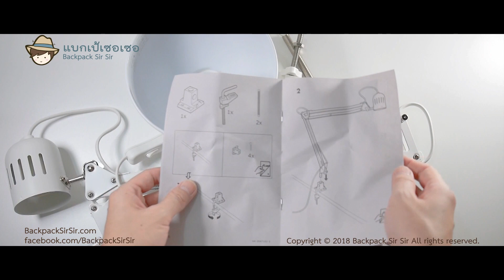รีวิวโคมไฟตั้งโต๊ะ IKEA Tertial Table Lamp วิธีประกอบติดตั้งโคมไฟอิเกีย ปรับระดับได้ตามต้องการ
แบกเป้เซอเซอ กำลังอยากได้โคมไฟตั้งโต๊ะ LED อีกสัก 1 อัน เพื่อจะมาใช้เป็นไฟสตูดิโอ สำหรับถ่ายรีวิวสินค้า และเป็นโคมไฟตั้งโต๊ะ สำหรับทำงานวาดรูป ผมจึงตัดสินใจชวนน้องเฟิร์น ลองไปเดินหาซื้อโคมไฟตั้งโต๊ะ LED ที่ อิเกีย IKEA เพราะคิดว่าที่ อิเกีย IKEA น่าจะมีโคมไฟตั้งโต๊ะ LED แบบที่เป็น Arm แขนจับโคมไฟ จะได้ปรับระดับได้ตามต้องการ

เมื่อไปถึงที่ อิเกีย IKEA เราก็ได้เห็นโคมไฟตั้งโต๊ะ IKEA รุ่น Tertial Table Lamp สีขาวสวย วัสดุดูดี ถูกใจเรา จึงตัดสินใจซื้อโคมไฟตั้งโต๊ะ IKEA Tertial Table Lamp มาใช้เป็นไฟสตูดิโอ Budget ซึ่งโคมไฟตั้งโต๊ะ IKEA Tertial Table Lamp รุ่นนี้ รองรับหลอดไฟไม่เกิน 13 W และการประกอบติดตั้งโคมไฟอิเกีย ง่ายมาก ๆ เพื่อน ๆ สามารถดูรีวิวและวิธีประกอบติดตั้งโคมไฟอิเกีย ได้ในคลิป VDO นะครับ

ค้นหาโคมไฟตั้งโต๊ะ IKEA Tertial Table Lamp ที่นี่

ค้นหาโคมไฟตั้งโต๊ะแบบอื่น ๆ บน OfficeMate ที่
ค้นหาโคมไฟตั้งโต๊ะแบบอื่น ๆ บน SHOPEE THAILAND ที่

ผลงานสติ๊กเกอร์ไลน์ แบกเป้เซอเซอ ภาษาไทย-จีน